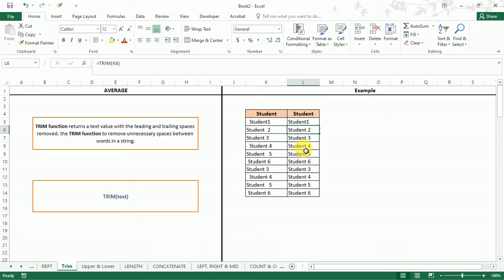Trim function in excel in Hindi | trim formula in excel in Hindi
इस वीडियो में आप सीखेंगें कि trim फार्मूला का यूज़ कैसे किया जाता है। "How to use trim function in excel in Hindi"

Welcome to Digital Smart Learning!
Thanks for visiting and watching:-
Best Regards, Digital Smart Learning..!!